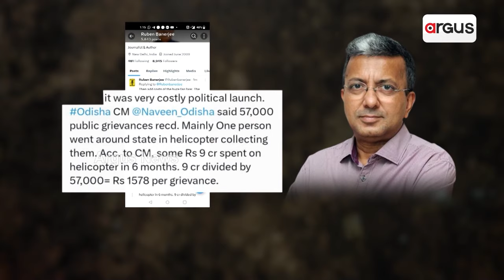5T Chairman VK Pandian Enters Into Odisha Politics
Odisha CM's Ex-Secretary joins BJD After 34 days of his resignation from his post.

ଓଡିଶା ରାଜନୀତିରେ ଏଣ୍ଟ୍ରି ମାରିଲେ ଭି.କେ ପାଣ୍ଡିଆନ୍ || BJD || VK Pandian